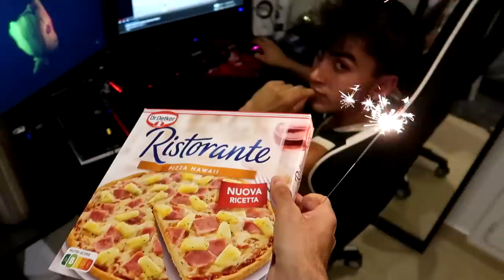BESO A LA NOVIA DE MI MEJOR AMIGO **SE ENFADA MUCHO**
Broma a Guillem Viladoms besando a su novia Alba Hdz...